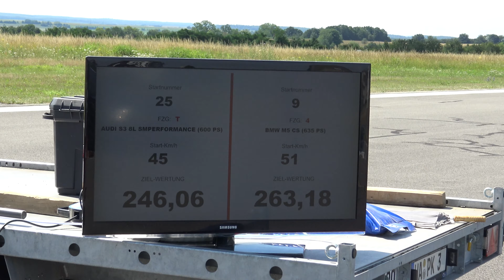BMW M5 CS vs 600HP AUDI S3 8L - RACE!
During the 2021 SCC500 ROLLING 50 1000 , i've filmed this rolling race between the all new BMW M5 CS vs the 600hp AUDI S3 by SM PERFORMANCE..